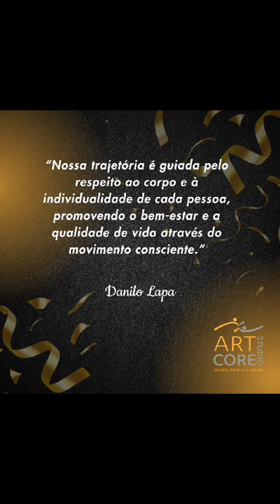Depoimentos de alunos - 15 anos levando bem estar e qualidade de vida.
O registro de nossos alunos e seus significados para sua atividade e sua intenção aqui na Art Core.

Muito gratificante ver como cada uma dessas declarações!

E caso tenha alguma dúvida e deseje falar conosco, estamos disponíveis em nossos canais de atendimento, de segunda à sexta feira no período das 9h às 18h, prontos para atendê-los :)

Um abraço,

Danilo Lapa
Art Core Studio